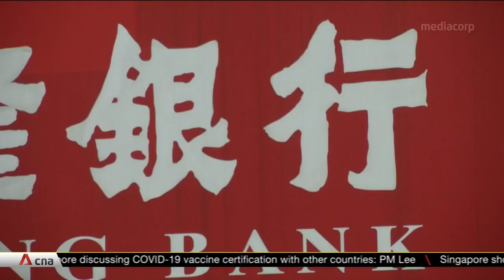Hong Kong budget: $15.4 billion to stabilise coronavirus-ravaged economy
Hong Kong has forecast that its economy will make its way out of recession this year (2021). But Financial Secretary Paul Chan said it will take five more years of deficits before the city balances its books. He has unveiled a US$15.4 billion relief package in his Budget speech, but there are few sweeteners compared to 2020. To support a recovery in consumer and business activity, US$650 digital vouchers will be dished out to local residents. However, there will not be another round of wage subsidies.